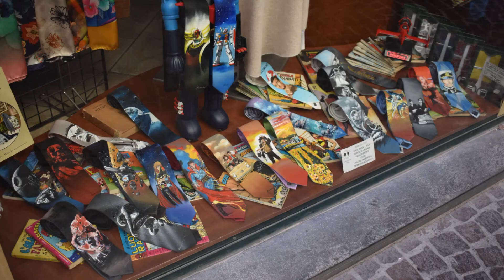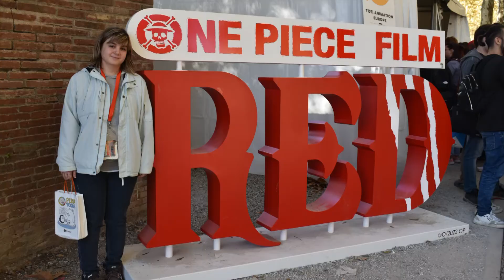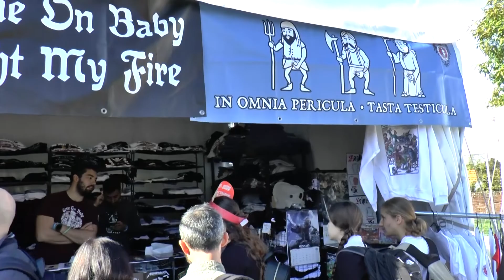Lucca Comics&Games 2022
- Immagini della fiera e dei cosplayer dei giorni 30 e 31 ottobre 2022
- Musiche scelte in omaggio a quattro grandi dello spettacolo scomparsi quest'anno